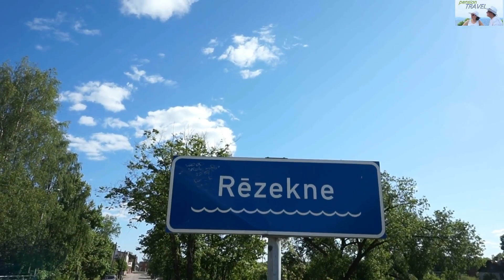Резекне...REZEKNE..город на востоке Латвии.Рыцарский замок РОЗИТТЕН начали строить в 1285 году.....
На правом берегу речки Резекне умельцами создан макет замка РОЗИТТЕН... Величественные руины замка сохранились на Замковой горе..Древний город Резекне, (РЕЖИЦА) центр-сердце Латгалии (Восточная Латвия). Прогулка по правому берегу реки летним днем. От стен древнего замка Розиттен (ROSITTEN). до центральной улицы Атбривошанас (Большая Николаевская)...